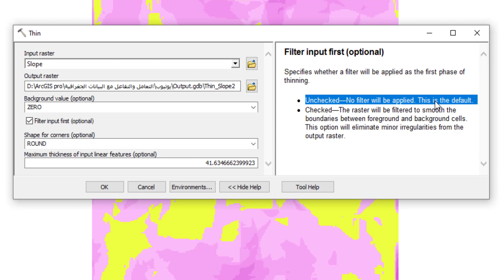Thin Tool ArcGIS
Thin Tool, Generalization Toolset, Spatial Analyst ArcToolbox
Summary
Thins rasterized linear features by reducing the number of cells representing the width of the features.

Usage
A typical application for the Thin tool is for processing a scanned elevation contour map. Because of the resolution of the scanner and the width of the lines on the original map, the contours are represented in the resulting raster as linear elements from five to ten cells wide. After running Thin, each contour will be represented as a linear feature of a single cell width.
If enabled, the filter option uses the same filtering algorithm as the Boundary Clean tool to remove short linear features extending from the major branch. It can also remove features narrower than three cells.

Specifying the maximum thickness of input linear features is essential for thinning rasters where the thickness of linear features may exceed or stay below the default maximum thickness value. The best results can be expected when the maximum thickness fits the thickest linear features to be thinned.

The general algorithm used in the Thin tool is detailed in the following:

Zhan, Cixiang, 1993, A Hybrid Line Thinning Approach, Proceedings Auto-Carto 11, Minneapolis , pp. 396-405

See Analysis environments and Spatial Analyst for additional details on the geoprocessing environments that apply to this tool.